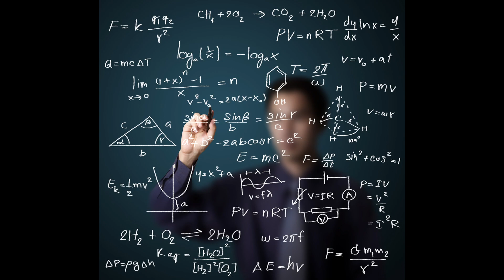Housing Market Dropping!!! We still buying, Heres how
About Jay and Ron

Jay and Ron are both acquisition managers for a small real estate company that flips about 20 or more houses a year. Besides flips, Jay and Ron are also responsible for looking for long and short term rentals.

One of the things that motivate them to produce content is the fact that so many people view sales as a job and nothing else. In actuality, sales and communication is a form of art. Like every art, there is a standard discipline everyone who practices is expected to uphold and that is where our tactics come into play. In art, everyone is also encouraged to put their own twist on their creations so we feel that if we can help you gain a solid foundation built around setting the right expectations and understanding effective ways to communicate to someone, the sky is the limit.

We are still learning our selves so be very prepared for us to pivot and change philiosophies if we feel there is a better way of doing something. We are only married to the journey and the results so we encourage everyone who watches us to stay engaged and keep us on our toes. I hope this gives you some insight on who we are and what we are trying to do. With that being said.
"Jay and Ron out"

If you have you have any questions or would like to reach out to us via email, Instagram or want to meet us in person, our information can be found below.